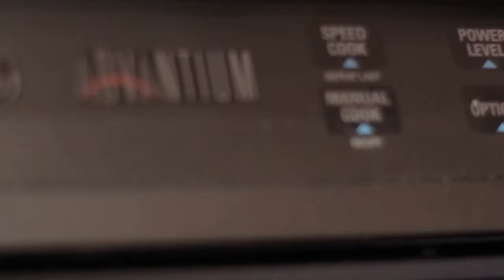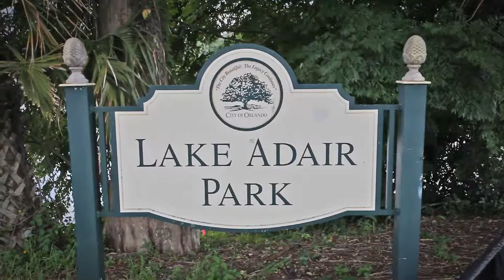953 Lake Adair Video Tour